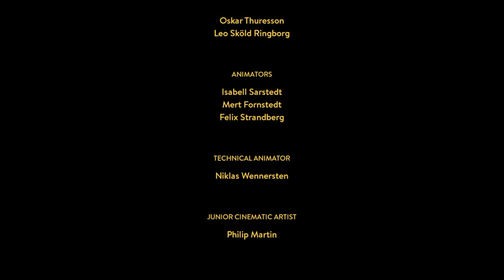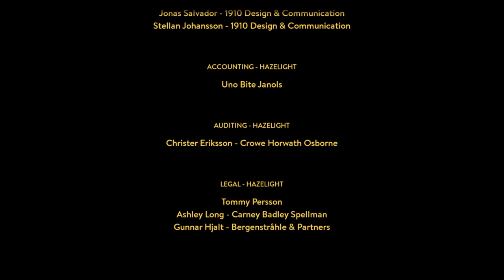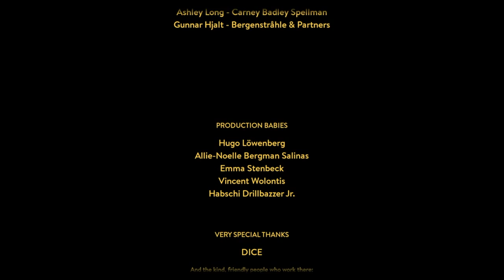Digital Leftovers: Let’s Play A Way Out - FINALE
This game is supposed to be fun, not emotional!!